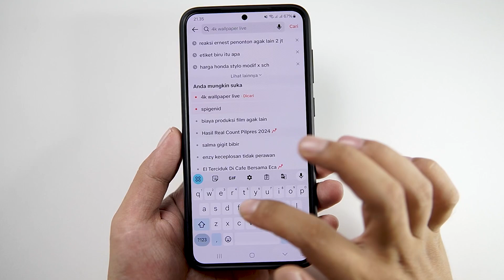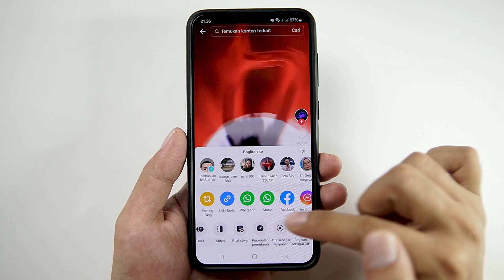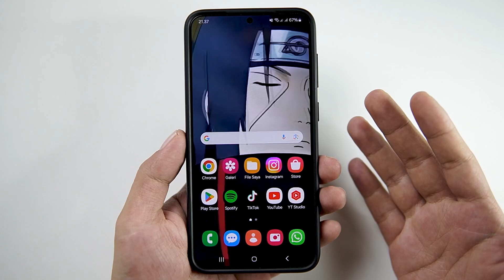Cara Membuat Live Wallpaper 4K Dari Video Tiktok